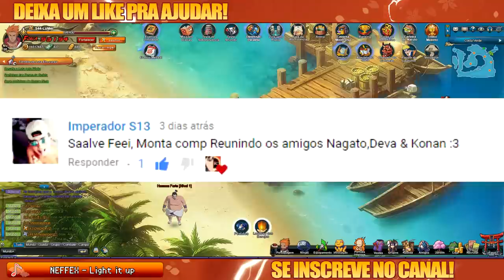Torneio | Punho de Pedra | KND! Turma da Akatsuki